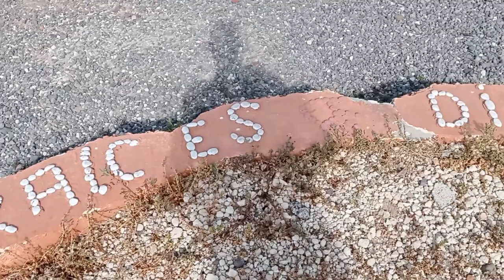La città FANTASMA di Abades 💀 tra le mura del LEPROSARIO abbandonato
Benvenuti nel nostro vlog su Tenerife! 💙🤍

Nel comune di Arico, a sud-est dell'isola si trova Abades, dove giace il sanatorio dimenticato, testimone silenzioso di un passato avvolto nel mistero. Questi edifici, una volta rifugio per i malati di lebbra durante i tormenti della guerra, ora giacciono desolati e attraverso le sue mura decrepite e le stanze abbandonate, ci immergeremo in un viaggio affascinante alla scoperta dei segreti sepolti dall'oblio.

Scoprite con noi la bellezza dell'isola, tra natura, cultura e avventure uniche a 360°.